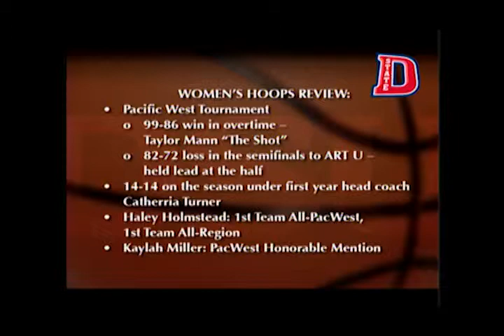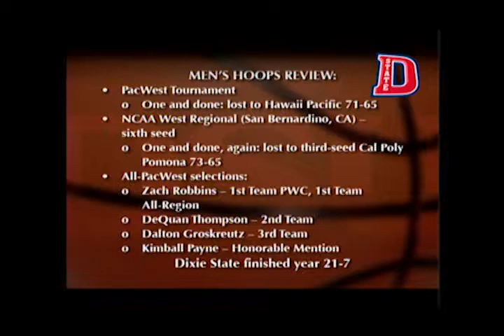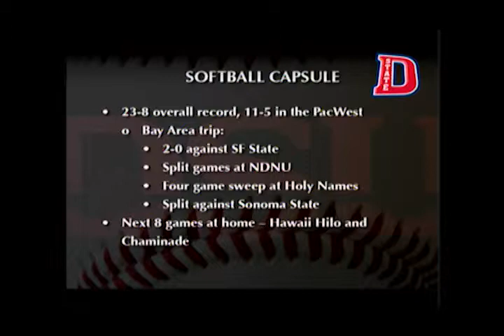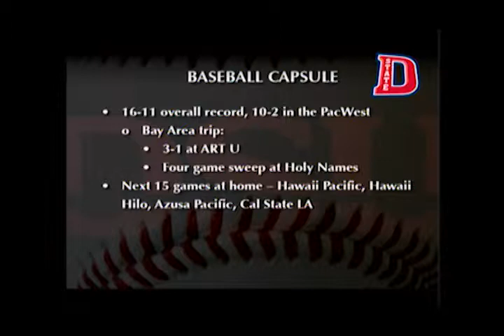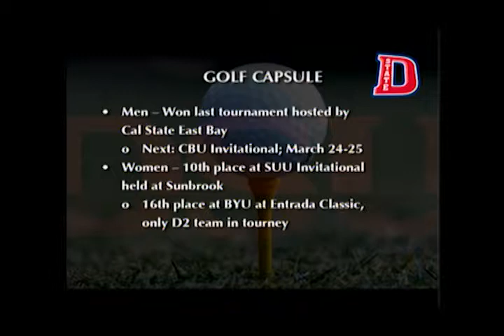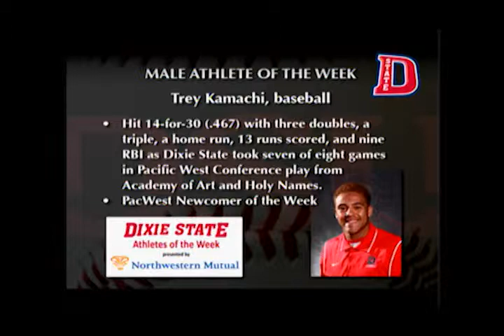Red Storm Roundup - March 18